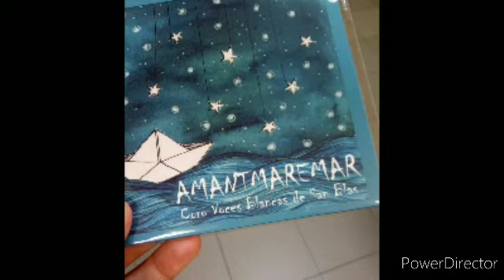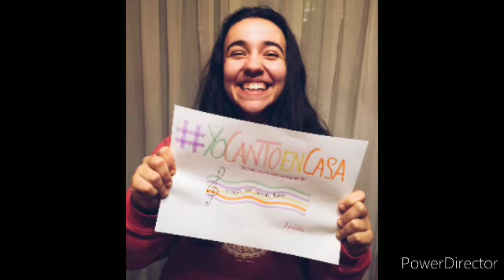¡Coro San Blas ha llegado a YouTube!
A partir de ahora subiremos nuestros conciertos, certámenes, actuaciones y mucho más aquí!